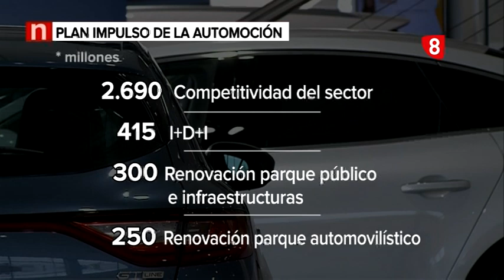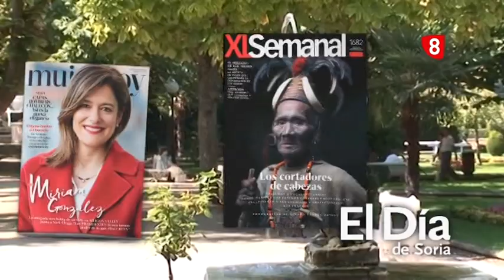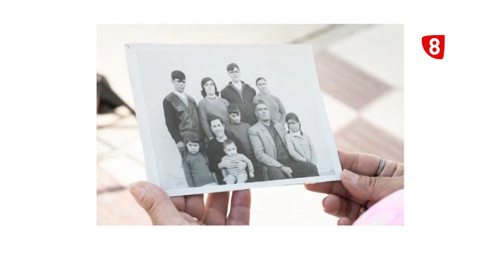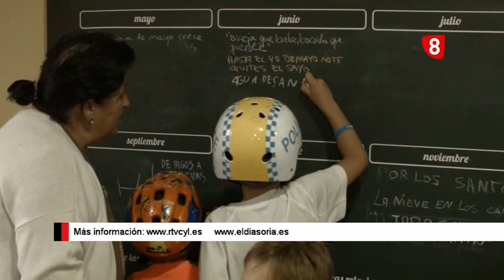Noticias 14:00 h. Martes, 16 de junio de 2020. La 8 Soria